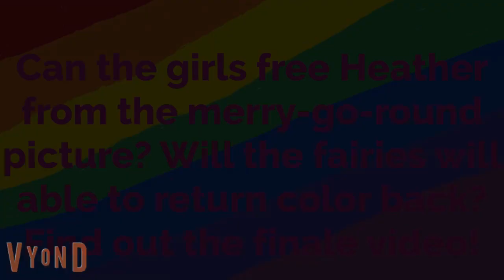Inky the indigo fairy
During in a rainy day, Rachel and Kristy decide to read the book of Fairytales until they fallen into the land of sweets after touching a snowflake causing a snowstorm. Can they find Inky and return home?